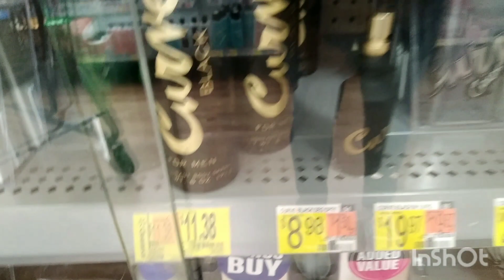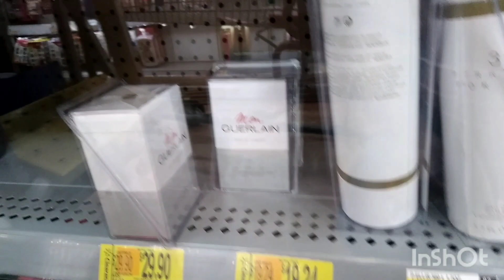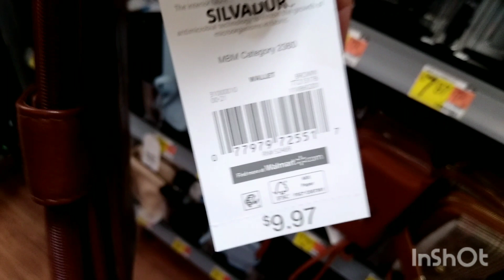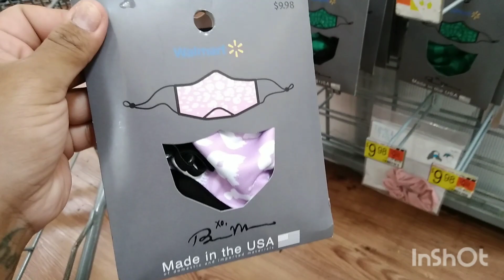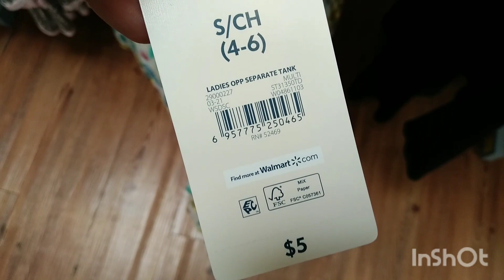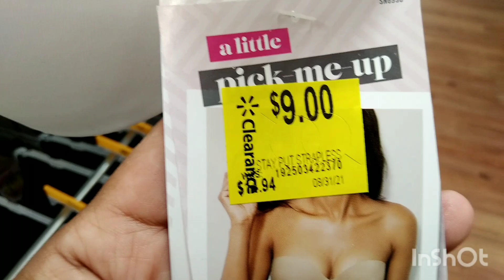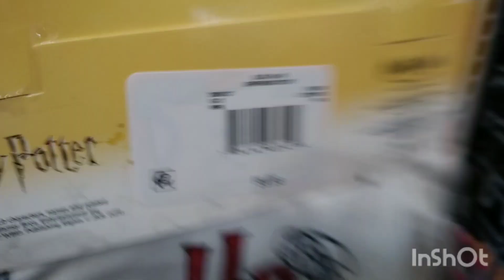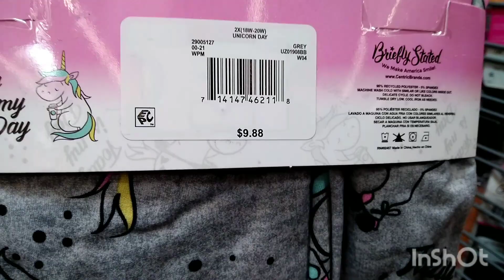I CANT BELIEVE THERES STILL SO MUCH CLEARANCE! (Hidden Clearance) RUN TO GET THESE DEALS!!!🔥🔥😱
Subscribe and join my fam!🔥 Yall today I'm here to show you guys some deals!!🔥🔥 So make sure you subscribe and turn on your notification bell so you don't miss out everytime I post a video!! Also don't forget to give this video a big thumbs up 👍.. 👍

Send me friend mail at:
Keisha Peña

Music Intro and Outro by: Music: Cactus

Musician: @iksonmusic